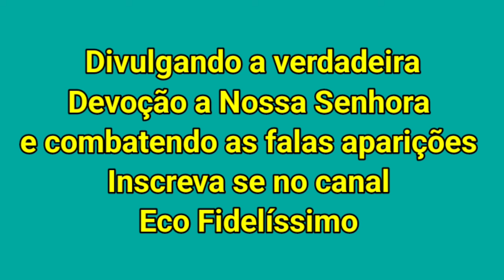As heresias de Pedro Regis sobre São José atribuídas a Nossa Senhora de Anguera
Pedro Regis em suas live especiais narra fatos que contradizer as Escrituras e a Tradição Católica e atribuídos isso a revelações de Nossa Senhora de Anguera.